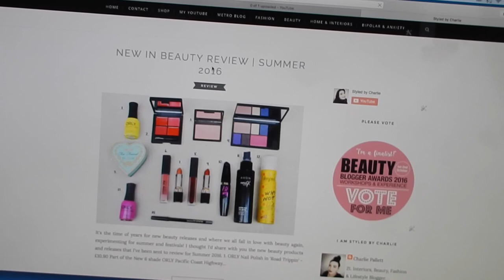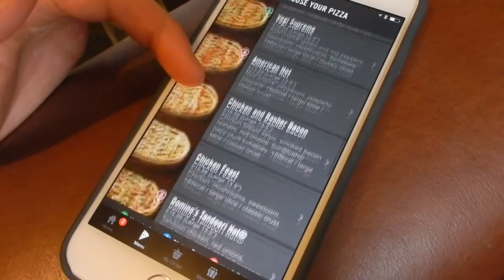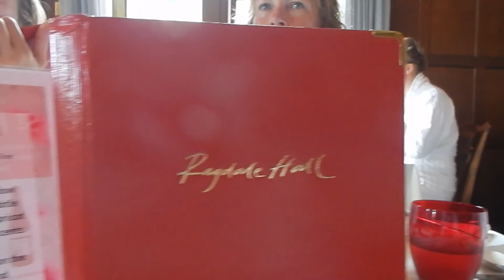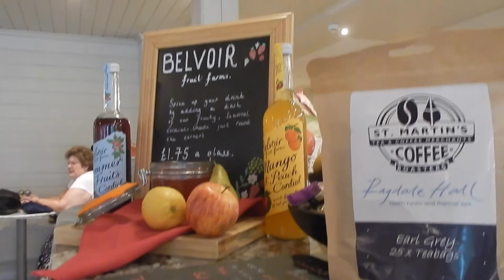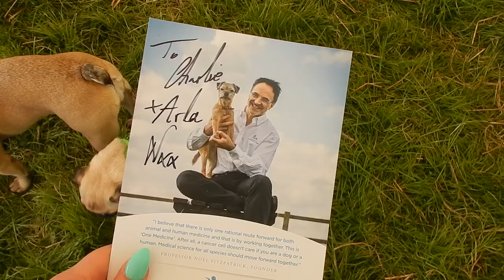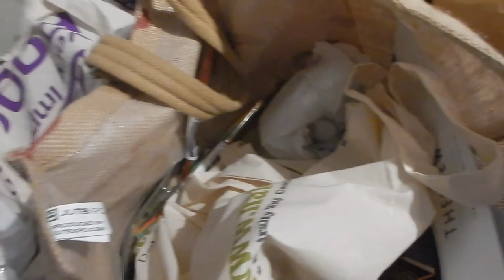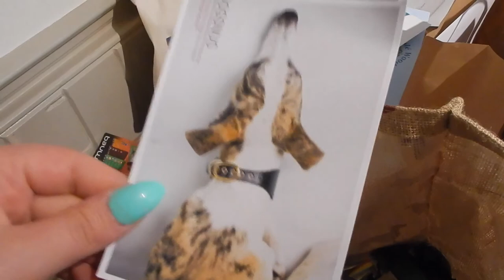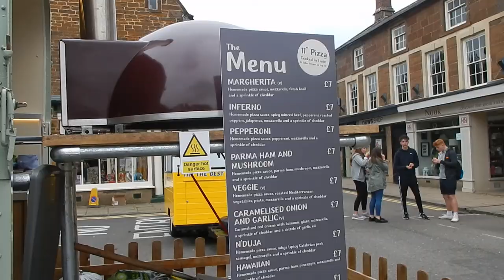SPA DAY, DOGFEST & MEETING SUPERVET! - Weekly Vlog #23 | Styled by Charlie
SPA DAY, DOGFEST & MEETING SUPERVET
Read More Bellow:

New Weekly Vlog EVERY Monday!

I'm nominated for a Beauty Blogger Award and I can't believe it.
This year I'm nominate for 'Best Designed Blog'!
Please take 1 minute to VOTE for me!

My 23rd Weekly Vlog:
Probably the most fun filled week I’ve had since starting weekly vlogging. I headed back to Ragdale, drove all the way to Cheshire for DogFest and met Supervet!
Love, Charlie xo

Previous WeeklyVlog
‘BABY BIRDS, BALL PIT & BAKING!'

Metro UK Blogs by Me!

I was asked to feature in the magazine but received no payment for this.
Items are either PR Samples or are Purchased myself.